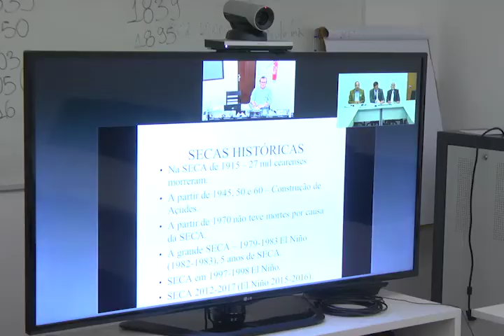20/06/2017 - JORNAL DO PRODUTOR - Reportagem: Comissão Nordeste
A Comissão Nacional da Região Nordeste da CNA debateu temas importantes para os produtores rurais. Renegociação de dívidas e alternativas de forrageiras para alimentar os animais estavam na pauta da reunião. Acompanhe.